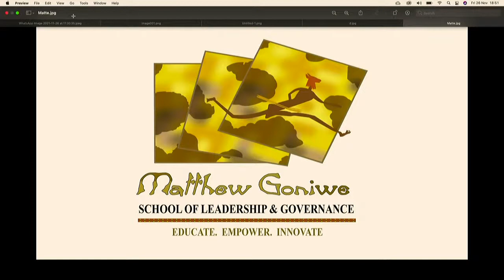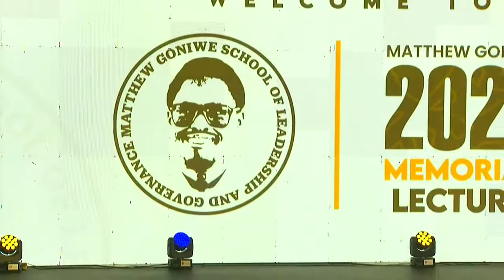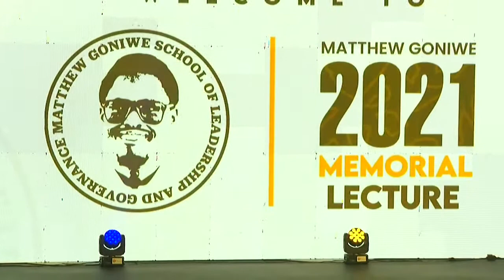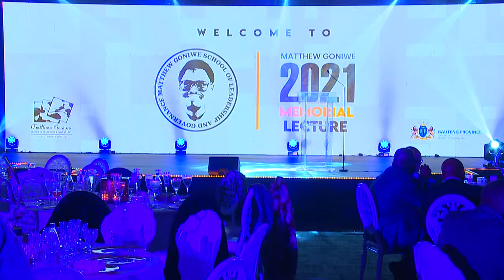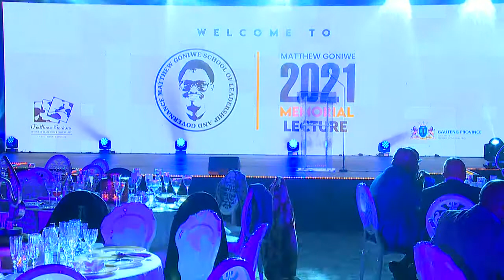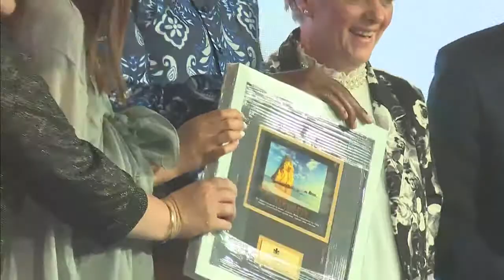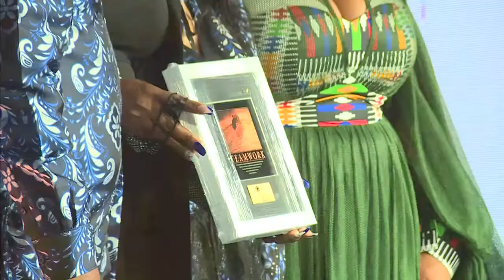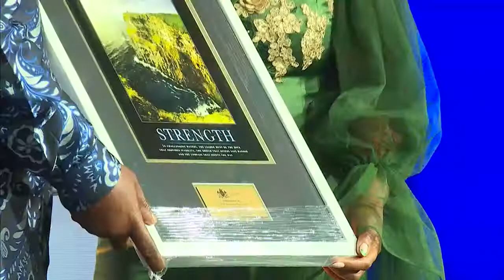2021 Annual Matthew Goniwe Lecture & Teaching Awards